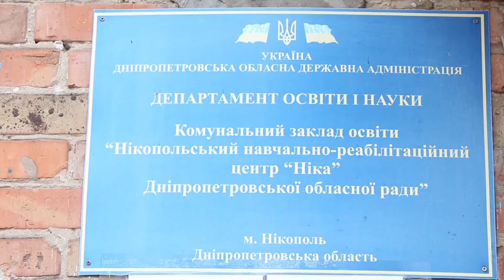«Громадська сила» во чтоб это ни стало продолжает помогать особенным детям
В преддверии празднования прекрасного праздника Дня Святого Николая депутаты и представители ВОО «Громадська сила» (Никополь) традиционно поздравили деток, воспитанников учебно-реабилитационного центра «Ника», где обучаются дети с особыми потребностями. В этот раз, как и всегда, взрослые пришли с подарками. По инициативе руководителя ВОО «Громадська сила» (Никополь), депутата городского совета Вадима КОЛЕСНИКА специально для каждого ребенка индивидуально была подобрана одежда, аксессуары и обувь. Порадовали учеников центра на этот раз подарки в виде фруктов, это витамины, которые как раз необходимы в зимний период. Приятным сюрпризом для деток стал такой нужный подарок – футбольные мячи, подаренными руководителем ФК «Никополь» Алексеем НЕСНОВЫМ.
С праздником присутствующих поздравили депутаты городского совета от партии «Громадська сила» Юрий МАЦКО и Анна ЦЕЛУЙКО, они передали подарки от св. Николая и пожелали деткам весело и с пользой провести новогодние праздники.
- Политиков часто обвиняют в том, что они проявляют заботу о своих избирателях только перед выборами. Не редко это действительно так, но только не в нашем случае. Учебно-реабилитационному центру «Ника» мы начали помогать еще за долго до того, как началась наша политическая деятельность, - говорит депутат Никопольского городского совета Юрий Мацко. – Этим детям мы помогаем регулярно, не зависимо от выборов или их результатов. Мы считаем, что это нужно делать всегда, ведь кроме нас ом никто не поможет.
Преподаватели и воспитанники центра «Ника» являются давними друзьями общественной организации «Громадська сила».
- Огромное спасибо нашим старым и добрым друзьям в лице Вадима КОЛЕСНИКА, за постоянную и систематическую помощь нашему учреждению, нам очень приятно, они постоянно привозят для наших воспитанников одежду и обувь по сезону, очень много спортивного инвентаря предоставлено нашим детям, - сказала директор учебно-реабилитационного центра «Ника» Лариса СУХАРЕВА.
- Я уверена, что все подарки, которые сегодня мы передали от Вадима Колесника, обеспечат детям комфорт, хорошее праздничное настроение и веру в новогоднее чудо, - сказала депутат Никопольского городского совета Анна Целуйко.
В учебно-реабилитационном центре «Ника» воспитываются более сотни детей с особыми потребностями, немалая часть которых выходцы из семей с тяжелым материальным положением, трудных семей, а также сироты. Общественная организация «Громадська сила» (Никополь) помогает им на протяжении не первого поколения выпускников. Давняя традиция продолжается в не зависимости от карантинов, локдаунов, экономических кризисов и прочих проблем. Потому что сильный всегда должен помогать слабым.